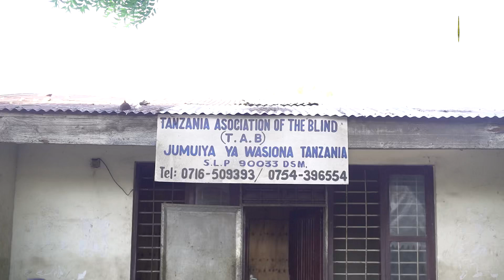HIGHLIGHTS: RAIS WA YANGA ENG HERSI ALIVYOZINDUA TAWI LA WASIYOONA KINONDONI.